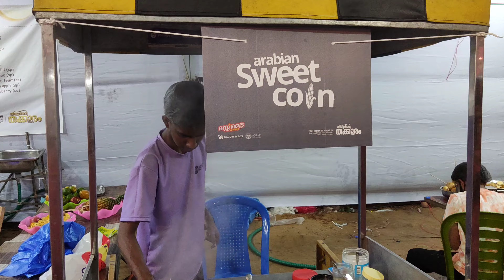TIRUR FOOD FEST 2024#TIRUR#food#fest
Tirur food fest 2024